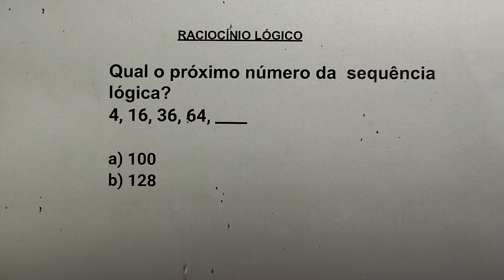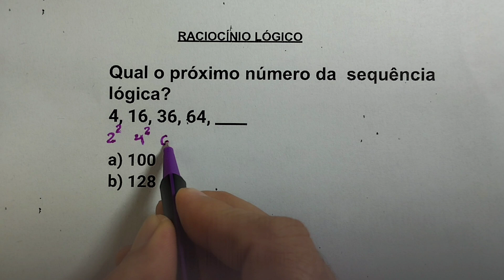Raciocínio Lógico - Sequência Numérica